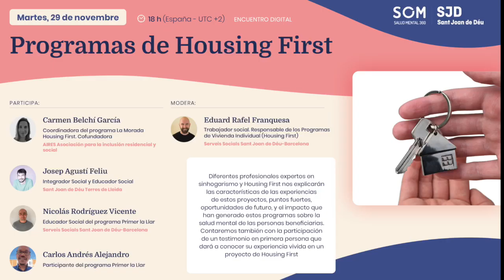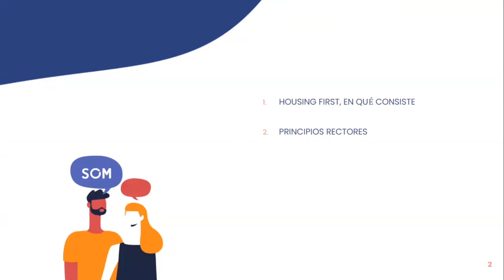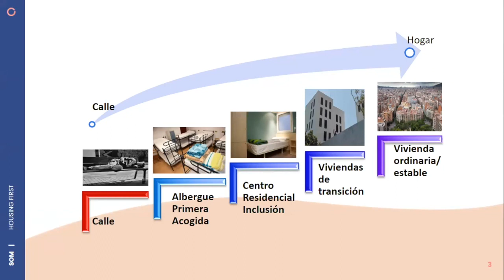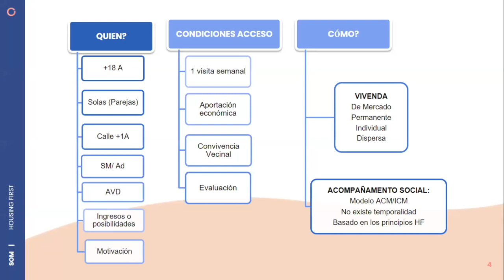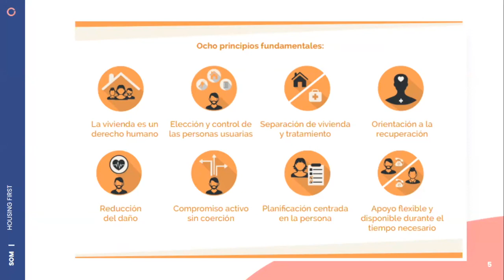Los programas de Housing First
Diferentes profesionales expertos en sinhogarismo y Housing First nos explican las características de las experiencias de estos proyectos, puntos fuertes, oportunidades de futuro, y el impacto que han generado estos programas sobre la salud mental de las personas beneficiarias. Contamos también con la participación de un testimonio en primera persona que dará a conocer su experiencia vivida en un proyecto de Housing First.

Participan en este webinar:
✅ Eduard Rafel Franquesa. Trabajador social. Responsable de los Programas de Vivienda Individual (Housing First). @santjoandedeuserveissocial3905
✅ Carmen Belchí García. Coordinadora del programa La Morada Housing First. Cofundadora de AIRES Asociación para la inclusión residencial y social
✅ Nicolás Rodríguez Vicente. Educador Social del programa Primer la Llar.   @santjoandedeuserveissocial3905
✅ Carlos Andrés Alejandro. Participante del programa Primer la Llar.